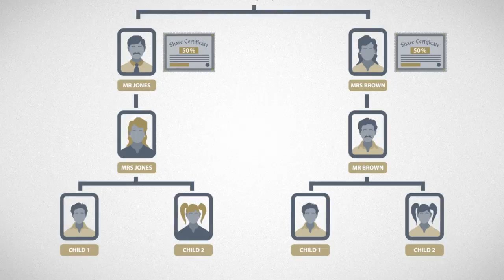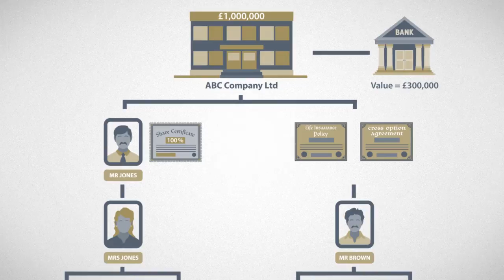Shareholder Protection- How To Protect Your Business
View the Opus Gold shareholder protection video which shows step by step how to financially protect your business.